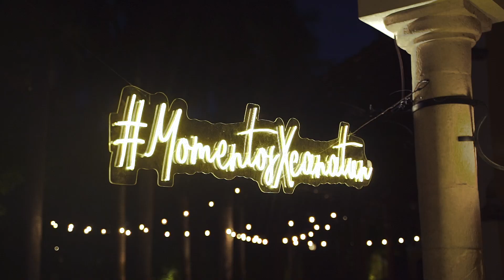HACIENDA XCANATÚN | CENA THAI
¡La Hacienda Xcanatún lo vuelve a hacer! un festival lleno de sabor y arte.